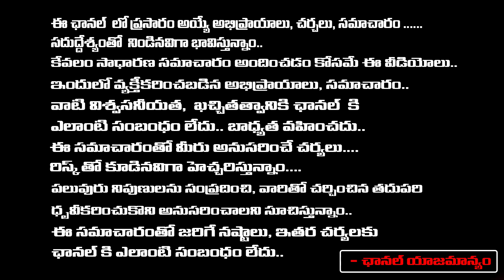Jaya Prakash Narayana : Those Are Two Reasons Jagan Ruled The Defeat..? | RED TV Talkies